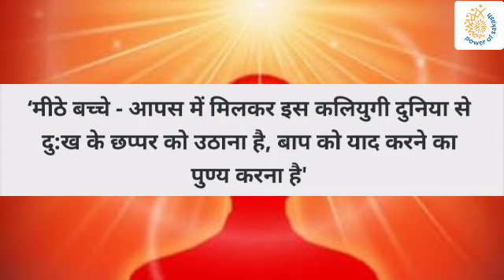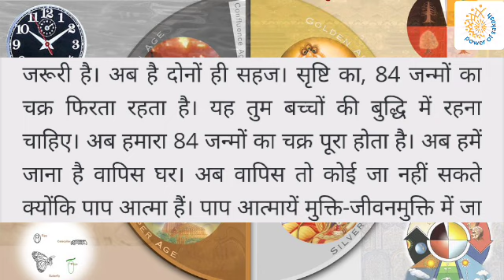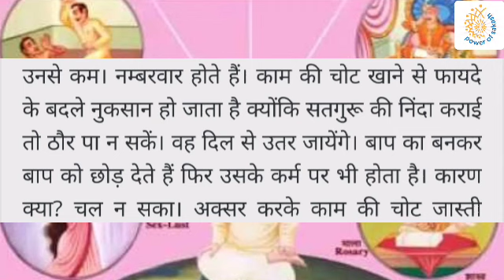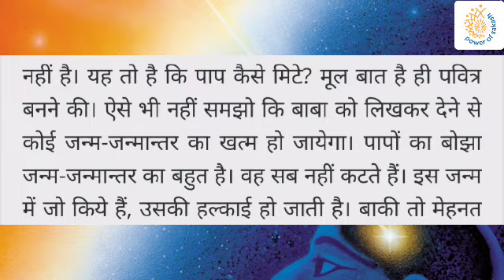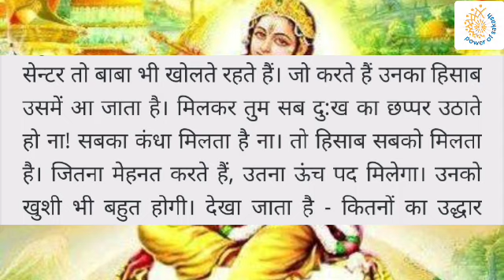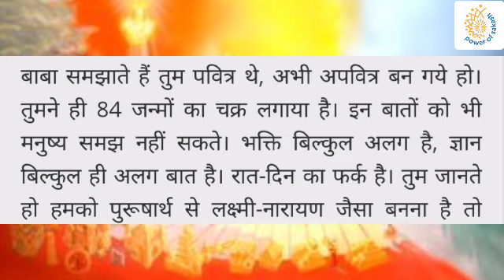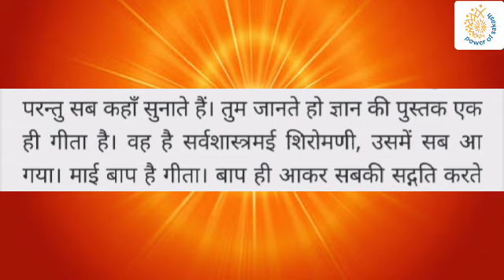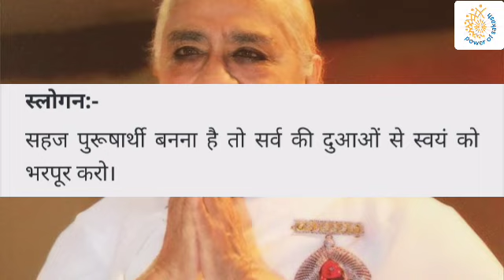आज की मुरली 10-09-2022 - With Text | Aaj Ki Murli | BK Usha